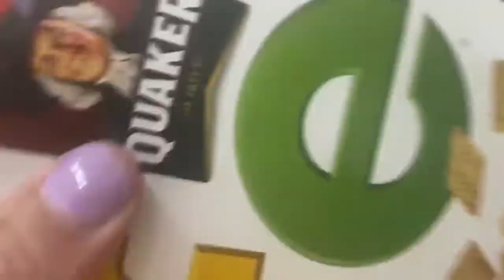Chloe Stankowski - Witty (prod. Rezlaine) (Music Video)